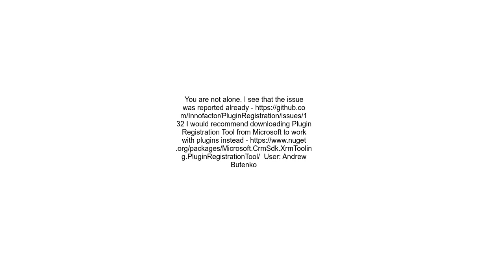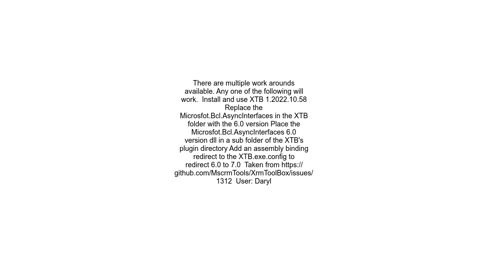Error installing Plugin Registration in XrmToolbox